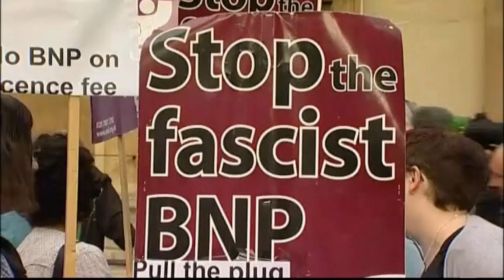Demonstrators angry at BNP broadcast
Anti-fascist demonstrators have protested against the BBC's decision to air a party political broadcast by the British National Party.